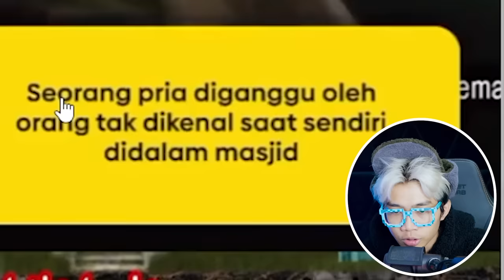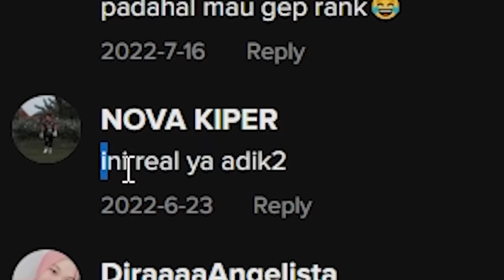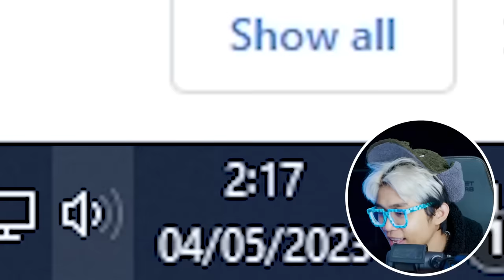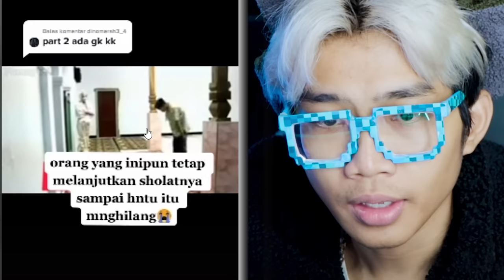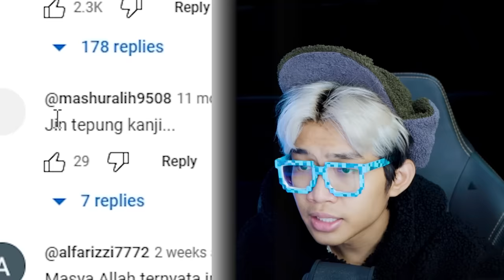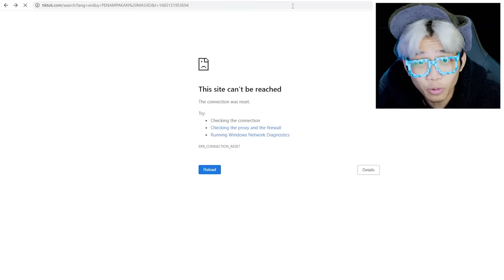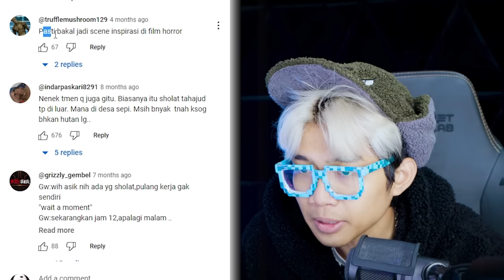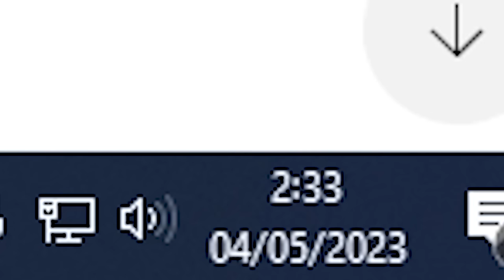PEMUDA MASJID GEGER!!! MUNCUL JIN DI MASJID SAAT BANGUNKAN SAHUR, SUARANYA BIKIN MERINDING!!!